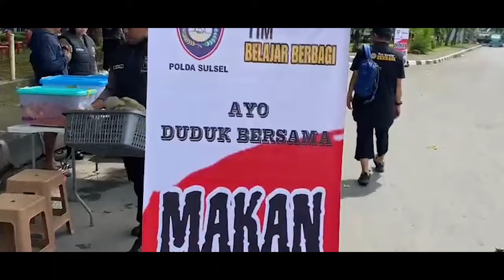sabtu pagi, pak wadirbinmas sudah di fly over makassar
Beberapa personil ditbinmas polda sulsel tampak sedang berbagi makanan gratis kepada warga masyarakat yang melintas di sekitar Jl.Urip Sumiharjo dan Flayover Jl A.P Patterani makassar,